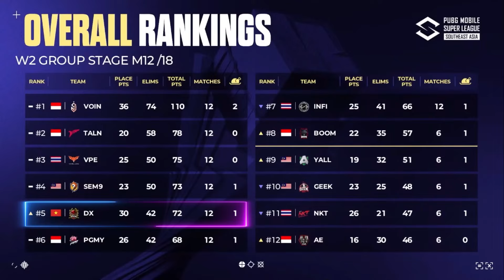HIGHLIGHTS | W2D2 | GROUP STAGE | BREAK VÀ JIKEY CAN COOK, MÓN CHÍNH CƠM GÀ | 2024 PMSL SEA SPRING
Hightlights của các đội ở ngày hait, tuần hai (W2D2) trong khuôn khổ vòng GROUP STAGE thuộc giải đấu 2024 PMSL SEA SPRING

PUBG Mobile Esports Việt Nam là kênh Youtube chính thức của game PUBG Mobile tại thị trường Việt Nam. Cập nhật tất cả các thông tin liên quan đến nội dung game và giải đấu Esports. Đồng thời là đơn vị duy nhất giữ bản quyền sản xuất toàn bộ nội dung game và giải đấu PUBG Mobile tại Việt Nam.